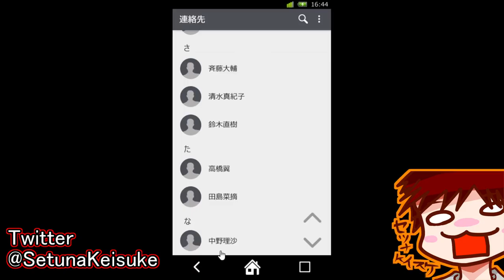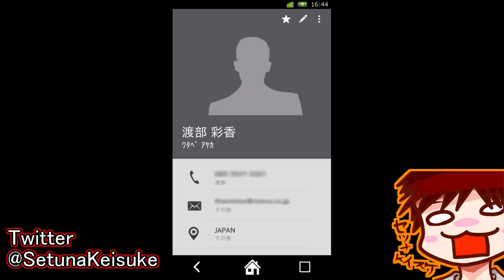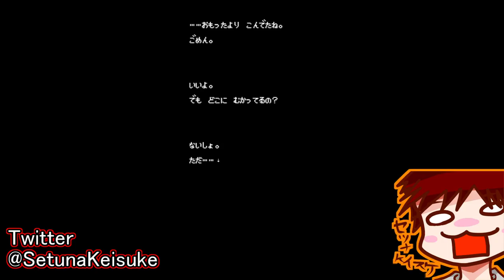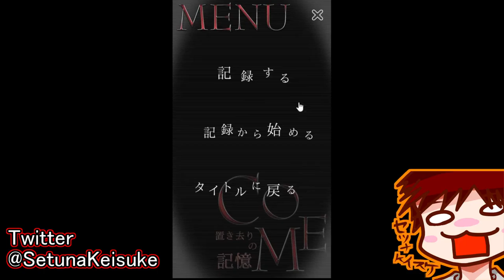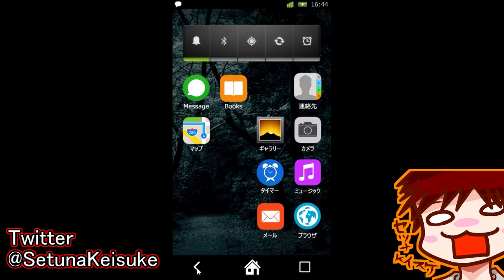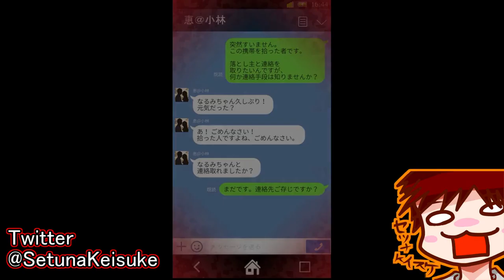【COME-置き去りの記憶-】実況 Part2 ~死を呼ぶは彼女の嫉妬~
嫉妬が死を呼ぶ

前回、ホラー要素が少なかったと思いますが、今回は怨念が殺しにかかってきてますね！！